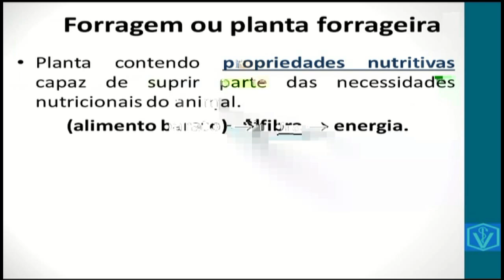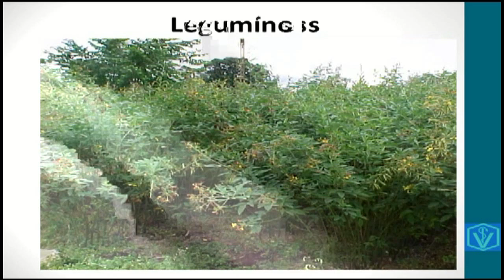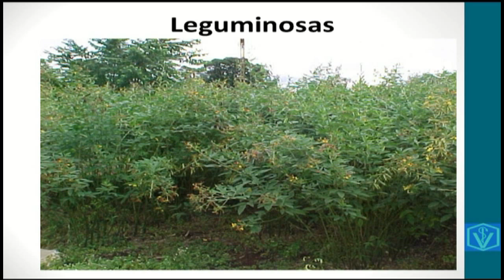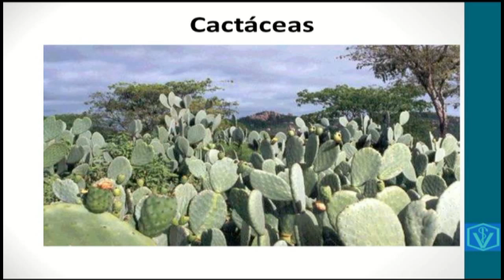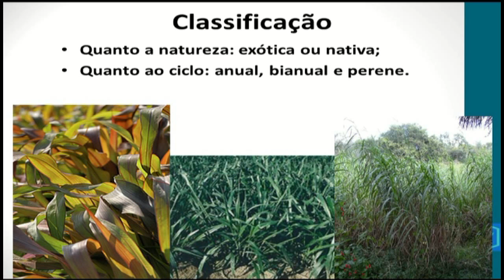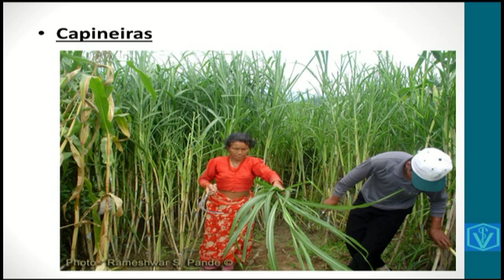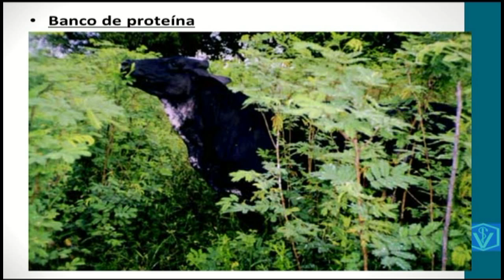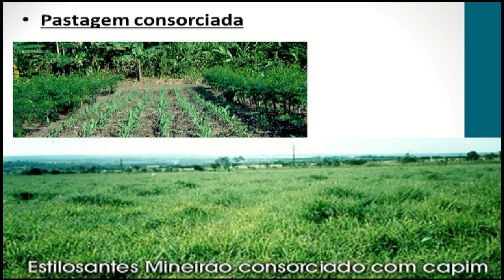Conceitos Importantes em Forragicultura | Gramíneas, Leguminosas e Cactáceas | Plantas Forrageiras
Nessa vídeo-aula são apresentados conceitos importantes em forragicultura.
Assista e descubra quais são e sua importância.
Bons estudos!